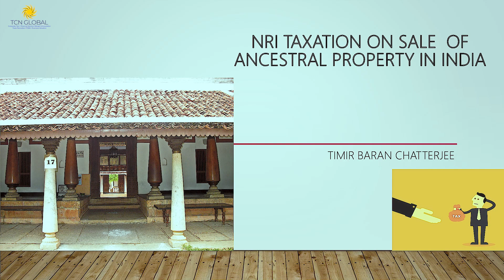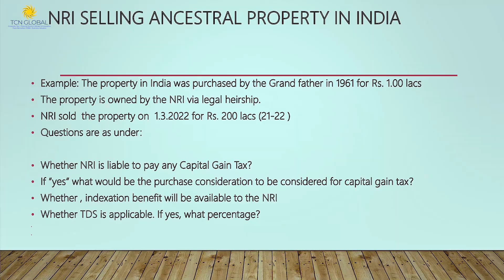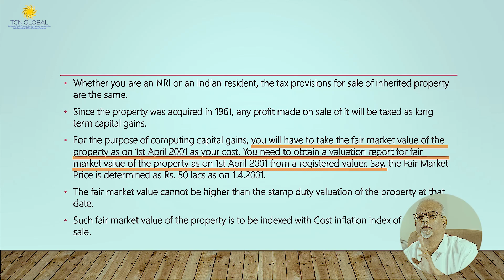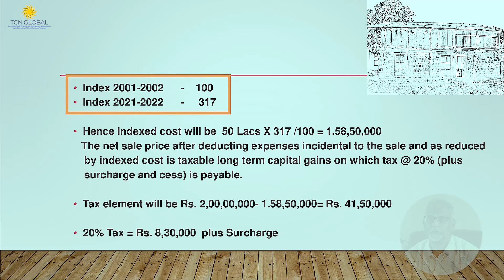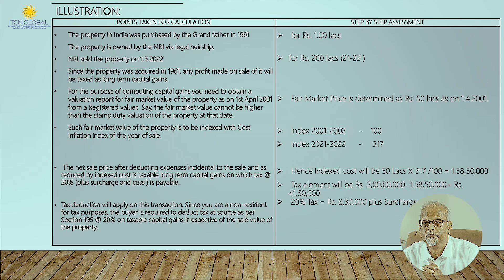NRI Taxation on Sale of Ancestral Property in India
NRI TAXATION ON SALE OF ANCESTRAL PROPERTY

We all know that taxes collected from citizens are the foundation of the Indian economy. NRI taxation under the Indian Income Tax Act, 1961 applies to those earning income of which is accrued in India . The income tax rules and perks allowed to them are drastically different from those applicable to resident Indians. As per Ministry of External Affairs , India has around
32 million NRIs and OCIs residing outside India. India gets approx. $ 89 billion foreign remittance from NRIs p.a . NRIs play a great role in the economic system of the country particularly with reference to Foreign Exchange Reserve.

Many NRIs have their ancestral properties in India and they are hesitant to dispose of their ancestral property in the absence of the clear idea about its impact on taxation. This video will help to understand the clear impact of Taxation with regard to sale of immovable property in
India under the head “Capital Gains” and the ways to follow to repatriate the sale proceeds to their land of residency. The matter has been explained with the help of an Example with computation details.

TIMIR BARAN CHATTERJEE